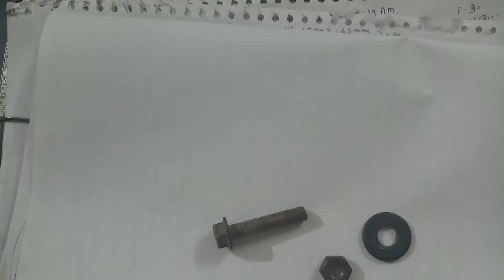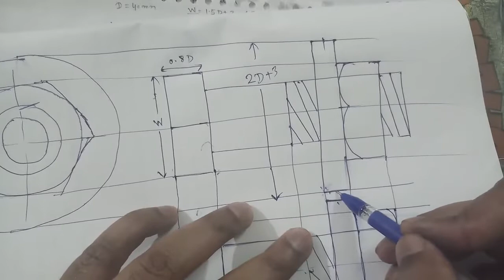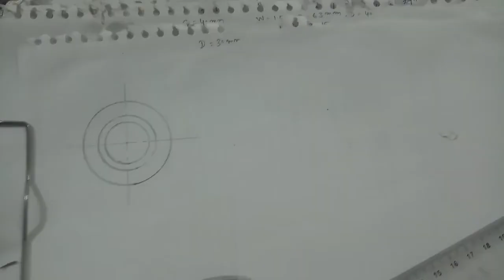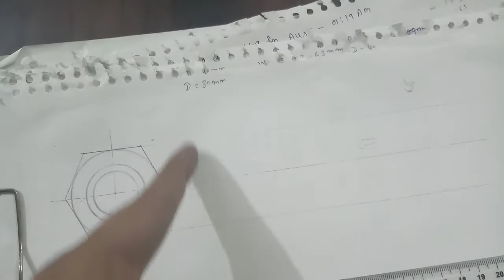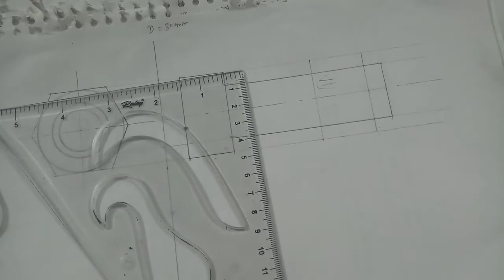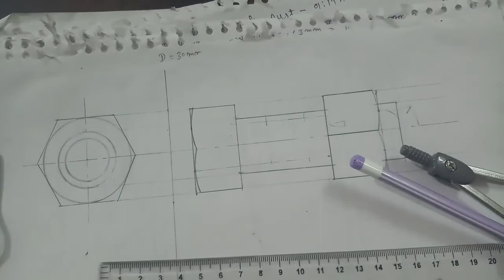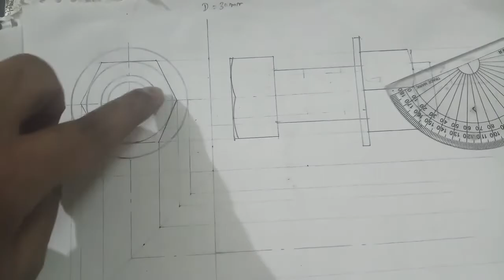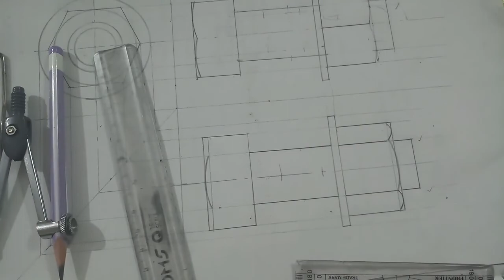Assembly of hexagonal nut,hexagonal bolt and washer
षट्भुजाकार काबले, षट्भुजाकार नट तथा वॉशर की असेंबली
Assembly of Hexagonal nut, bolt and washer